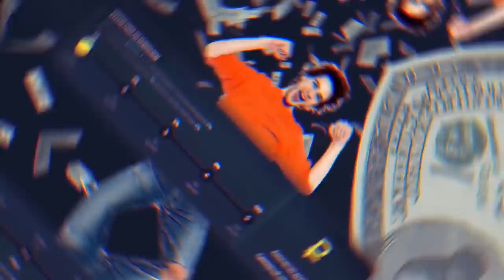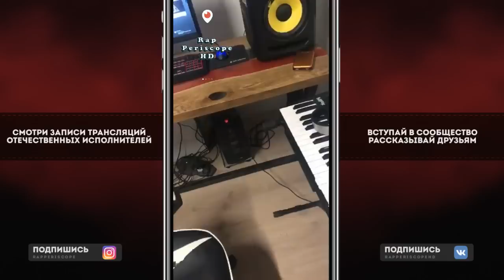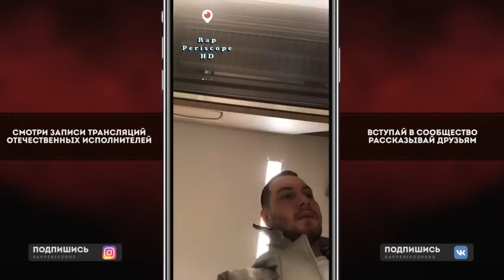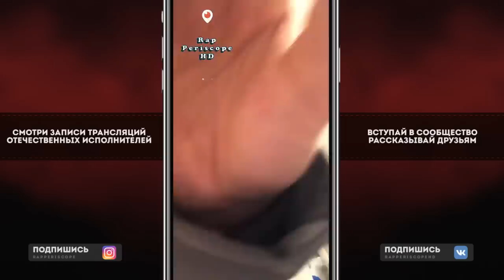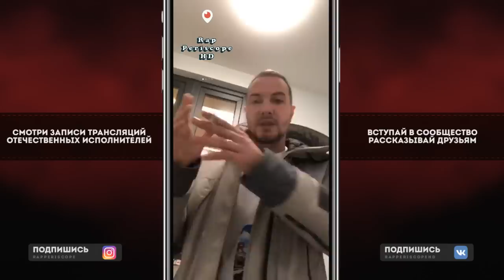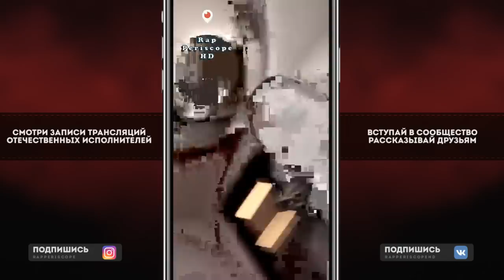Loqiemean о Ситуации с Фан Домом, Oxxxymiron, CZAR, Жак-Энтони, Мерче и Фанатах